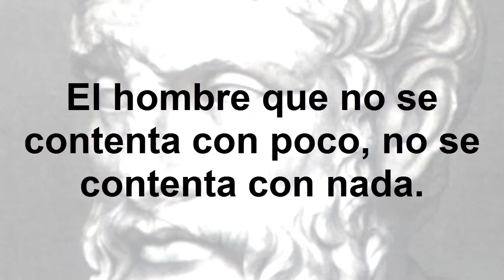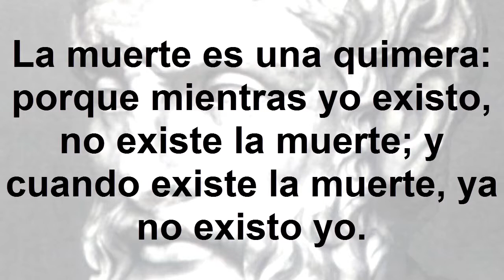Frases célebres de Epicuro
Filósofo griego. Los aspectos más destacados de su doctrina son el hedonismo racional y el atomismo. GRACIAS...